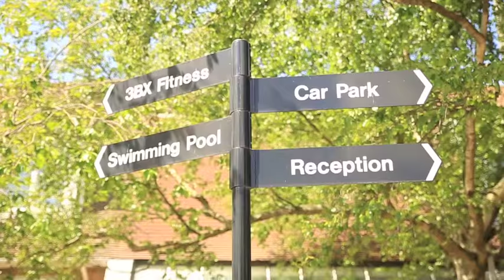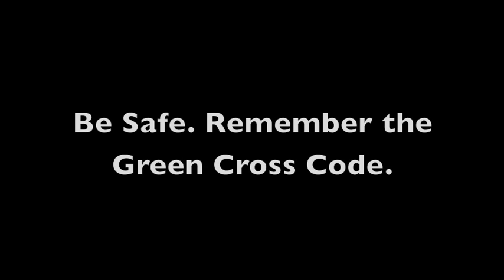Campion School, Havering. Youth Travel Ambassadors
A Road Safety film; Devised by the Youth Travel Ambassadors of The Campion School, Havering